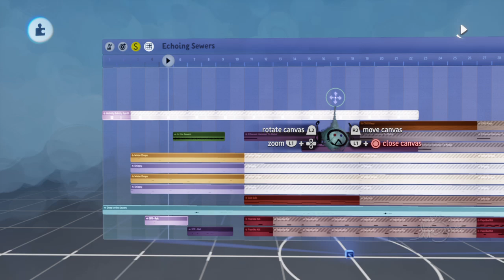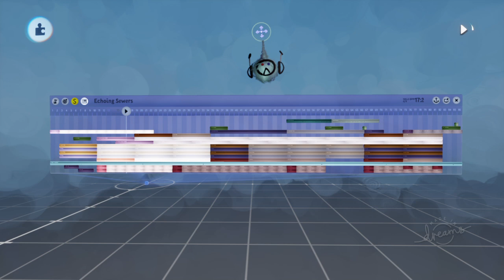JustinArt's Dreams PS4 Music #425: Echoing Sewers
Another of JayZero_PS "Surroundings" music challenge entries. This time I made a music that took place in the sewers. I used some of my ideas from my first Mega Man 10 music remix, Polluted Pump, and rearranged them into my original work.